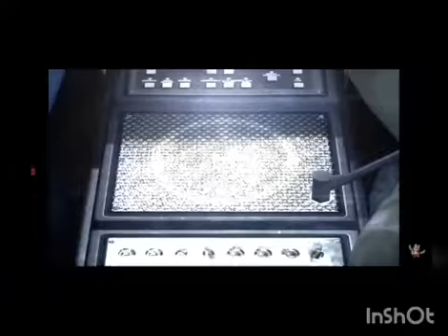the evil whitin edit -away from me Evanescence